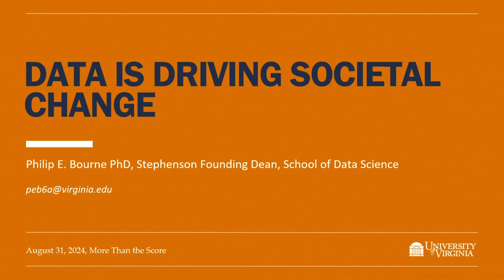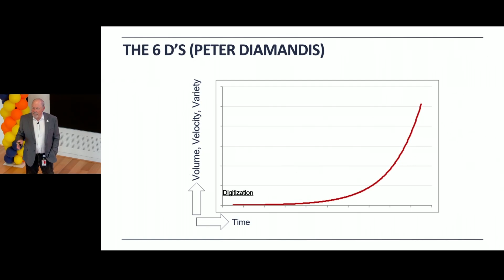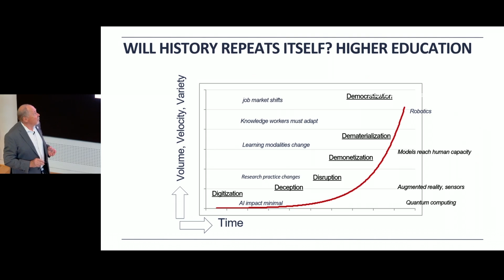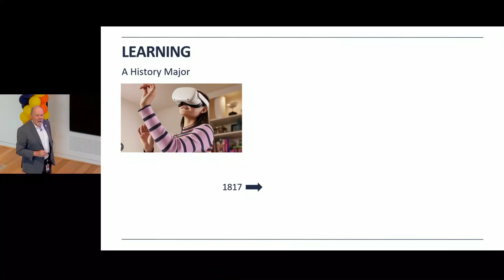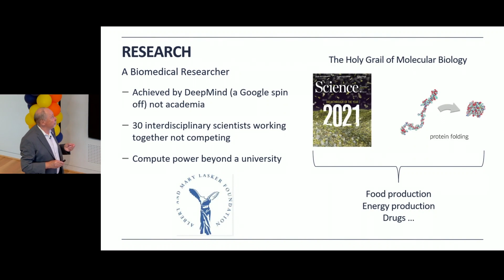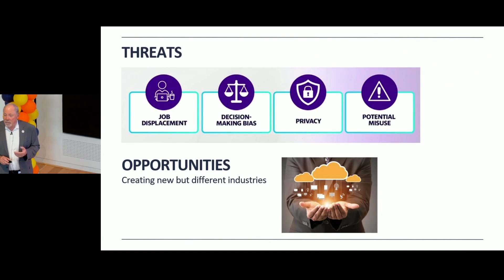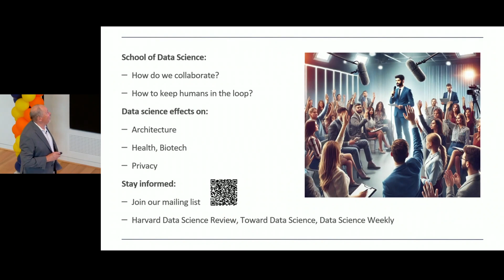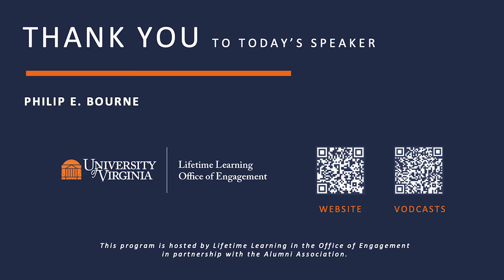Data is Driving Societal Change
We are now a data-driven society. Artificial Intelligence (AI) advances as a Promethean moment or otherwise are driven by data as part of this paradigm. How is the School of Data Science at the University of Virginia responding to this moment regarding those we educate, the research we undertake, and the community we serve? In this talk, you will also learn about UVA’s state-of-the-art new School of Data Science building revealed in spring 2024. Join Philip Bourne, Dean of the School of Data Science, for this engaging conversation.

Immediately following the lecture, registrants will have the opportunity to attend an optional guided tour of the School of Data Science building.